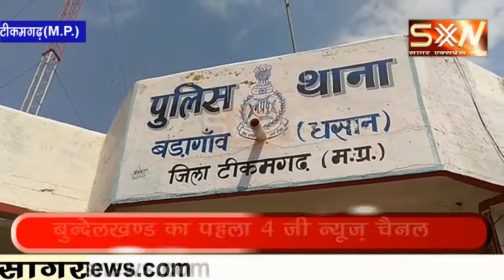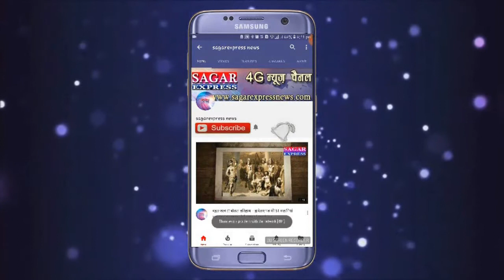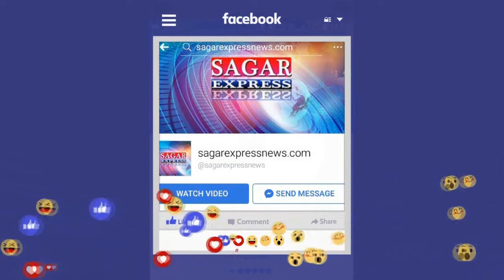!! गरीबो के मिस्टर इंडिया !!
कहने को तो है चोर लेकिन काम कर रहे मिस्टर इंडिया का !!